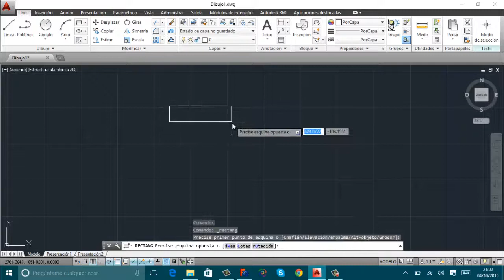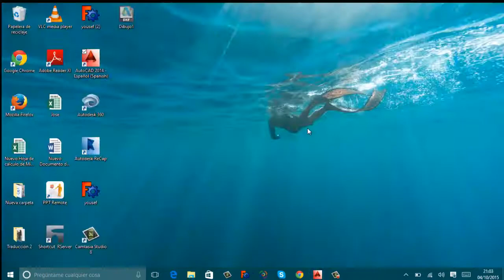Conversión AutoCAD 2D a FreeCAD 3D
En el siguiente vídeo, adjuntamos el trabajo de conversión de ficheros   AutoCAD 2D a FreeCAD 3D. El mismo, ha sido confeccionado por uno de los alumnos del Ciclo de Eficiencia energética y energía solar térmica de los Salesianos de Carabanchel, en concreto, Youssef Abu Alhassan. ¡Enhorabuena Youssef!. Esperamos os sea de utilidad